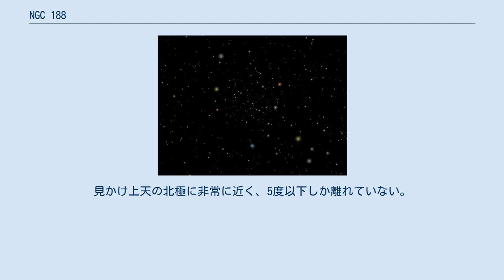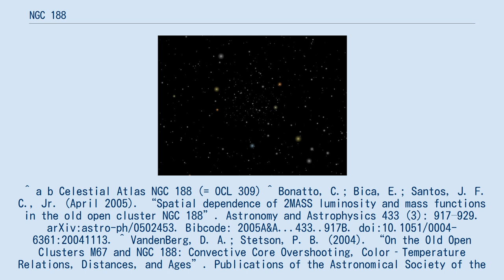NGC 188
NGC 188（Caldwell 1、Melotte 2）は、ケフェウス座の散開星団である。
1831年11月3日にジョン・ハーシェルが発見した。
古くから知られている散開星団の1つであり、星団の年齢は68億年にも達する。
多くの散開星団は銀河系の重力相互作用により数百万年後に離れ離れになって行くが、NGC 188は銀河平面の遥か上面に位置する最も古い散開星団の1つである。
見かけ上天の北極に非常に近く、5度以下しか離れていない。
この星団は、太陽よりも銀河の中心部から更に離れている。
 ^ a b c d e “SIMBAD Astronomical Database”. Results for NGC 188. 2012年5月3日閲覧。
 ^ a b Celestial Atlas NGC 188 (= OCL 309) ^ Bonatto, C.; Bica, E.; Santos, J. F. C., Jr. (April 2005). “Spatial dependence of 2MASS luminosity and mass functions in the old open cluster NGC 188”. Astronomy and Astrophysics 433 (3): 917–929. arXiv:astro-ph/0502453. Bibcode: 2005A&A...433..917B. doi:10.1051/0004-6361:20041113. ^ VandenBerg, D. A.; Stetson, P. B. (2004). “On the Old Open Clusters M67 and NGC 188: Convective Core Overshooting, Color‐Temperature Relations, Distances, and Ages”. Publications of the Astronomical Society of the Pacific 116 (825): 997–1011. Bibcode: 2004PASP..116..997V. doi:10.1086/426340.